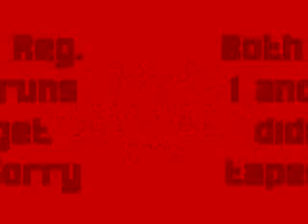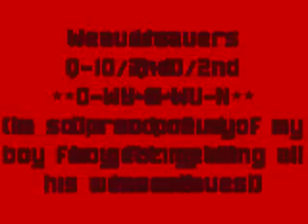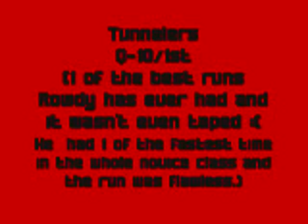Rowdy High Octane Trial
Rowdy was extra crazy this weekend and it was his first time jumping 20" at a trial overall he did well with the jump height change but he did have a few knocked bars. He needs just a little more jump training and I think he will be set on that. Now for training him to come in again lol, we have been working so much on distance that i think he forgot his come in command lol. He handled a little better though then usually thankfully lol and brought home 3 more q's and another title :). I love this dog so much and he is awesome to run once I get  a little more control he will be unstoppable lol